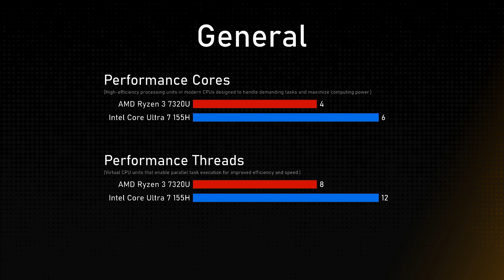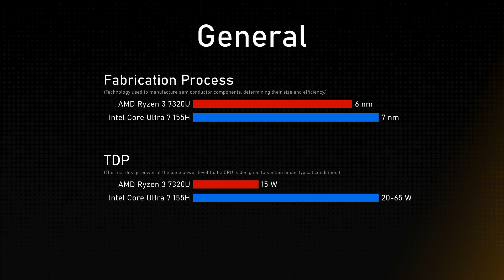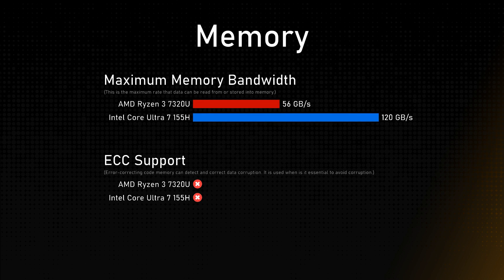AMD Ryzen 3 7320U vs Intel Core Ultra 7 155H Comparison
Timestamps:
Cinebench R23 - 0:00:00
Geekbench 6 - 0:00:12
Passmark - 0:00:24
General - 0:00:36
Integrated Graphics - 0:01:36
Memory - 0:02:00